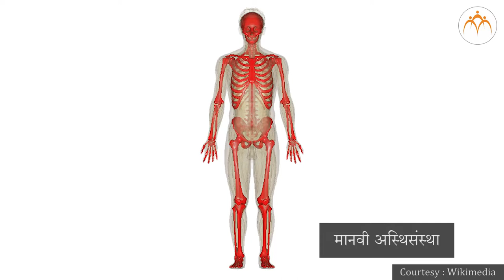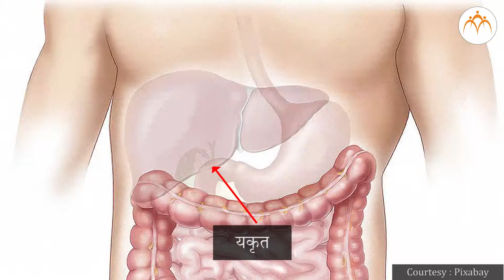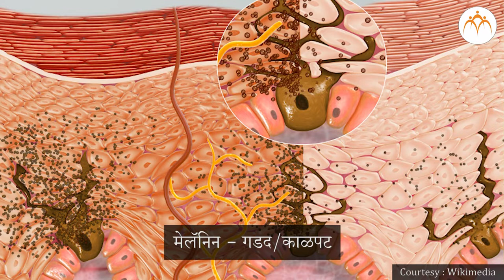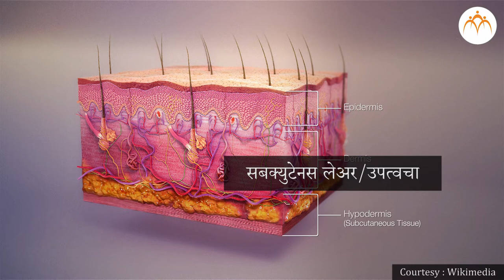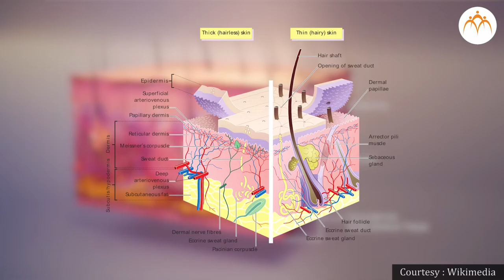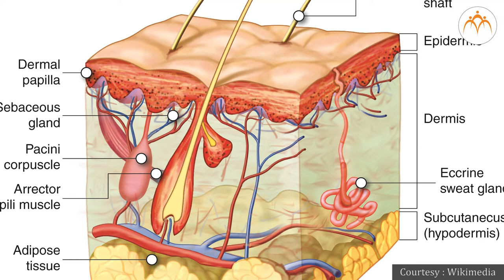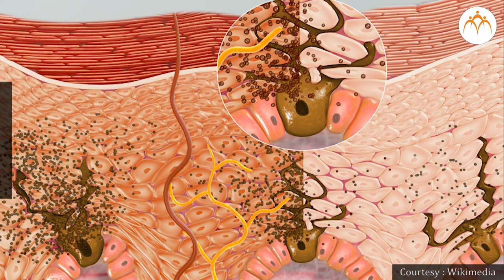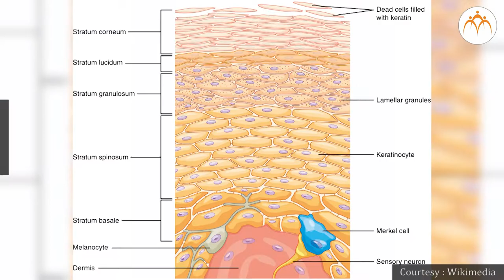मानवी अस्थिसंस्था व त्वचा - मानवी त्वचा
मानवी अस्थिसंस्था व त्वचा - मानवी त्वचा, , 6th,Science,Jnana Prabodhini,Maharashtra Board,